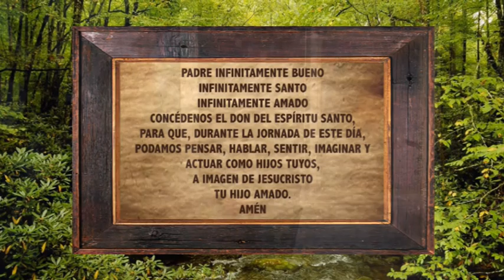La Biblia ilumina Tu Vida -25 11 20- Reflexión 1/2